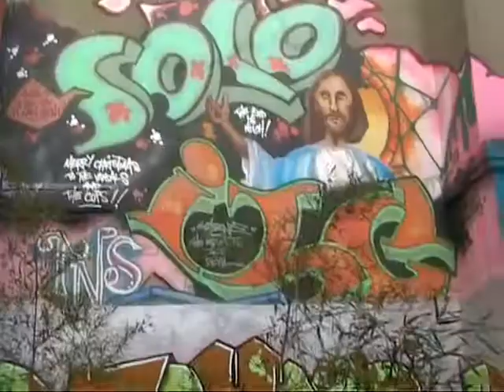Portobello market - London vintage 2004 23